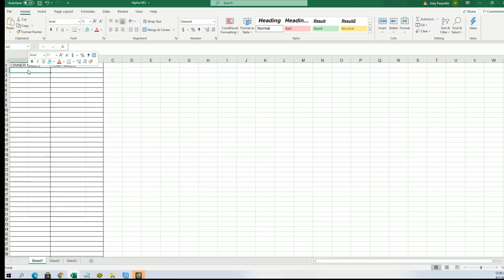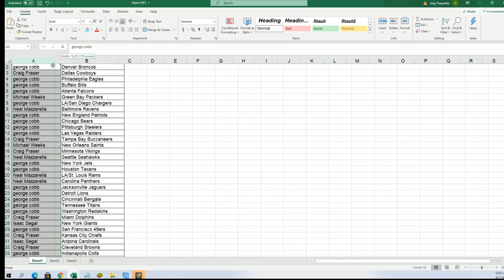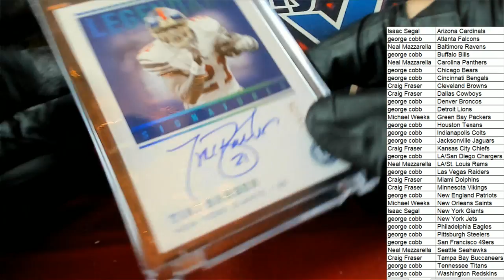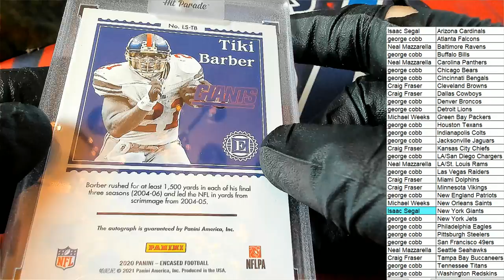2021 Hit Parade Football Limited Edition Series 21 ID 21SER21HPLMTDFB105